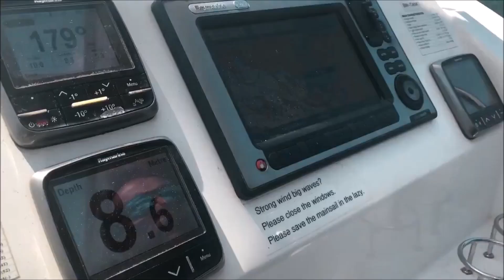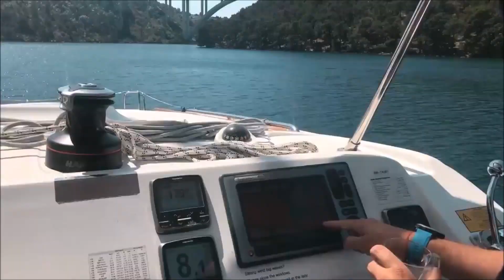Szkolenie na katamaranie - Chorwacja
Krótki film o szkoleniu na katamaranie w Chorwacji
Jeżeli jesteś zainteresowany szkoleniem żeglarskim lub czarterem jachtu
napisz do nas: